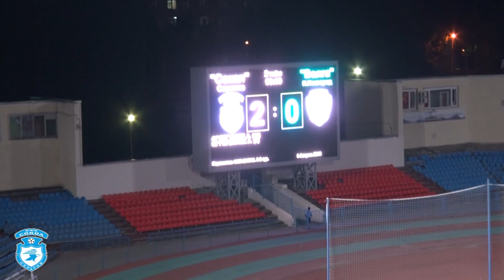Концовка матча Сокол - Волга, 2-0!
"Сокол" - "Волга" 2-0 (1-0). Саратов, ст. "Локомотив". 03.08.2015г.